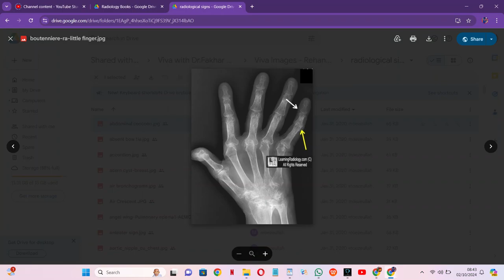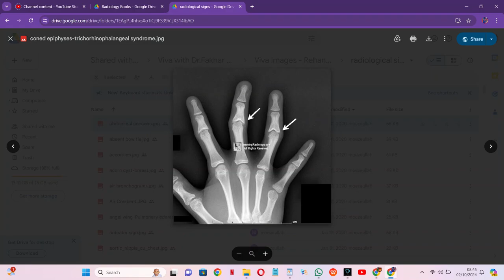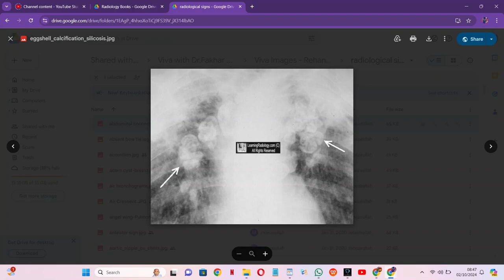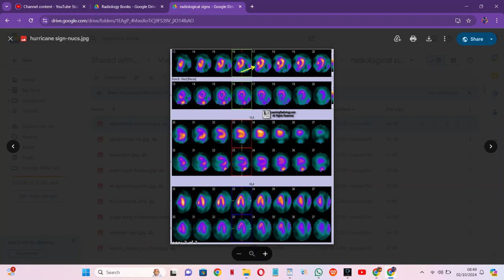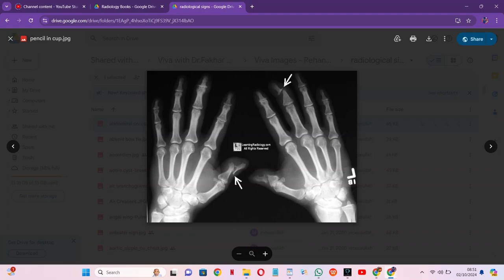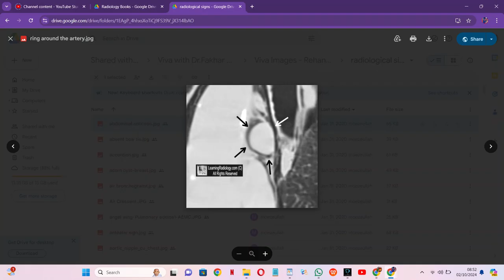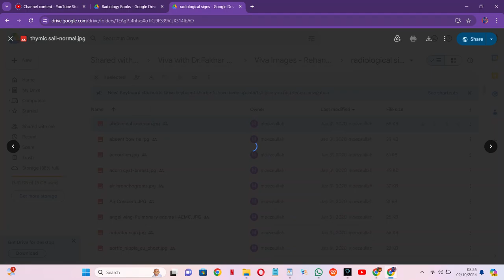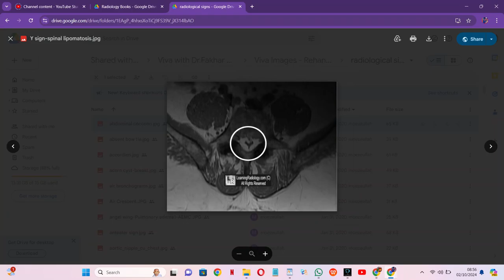RADIOLOGY EXAM CASES